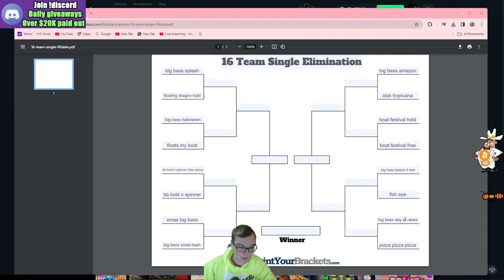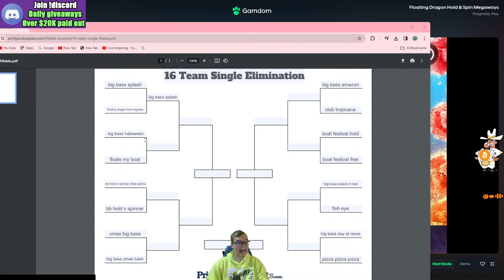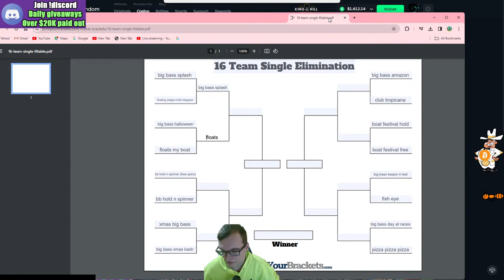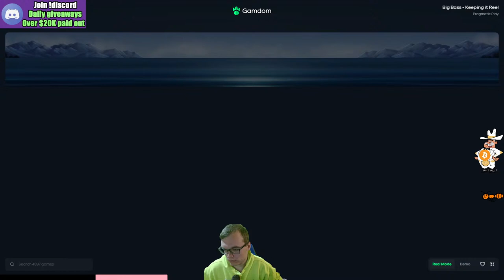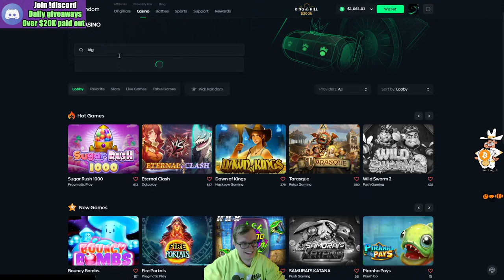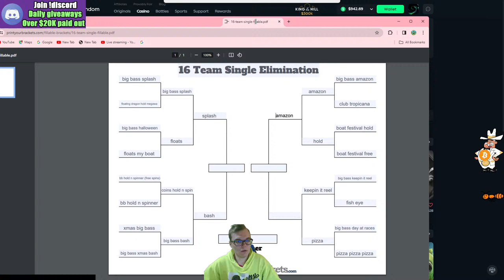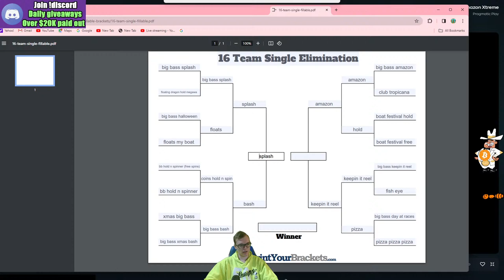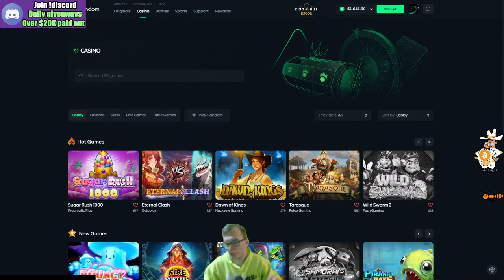BIG BASS BONANZA 16 TEAM SLOT BONUS BUY TOURNAMENT! DISCORD FOR REWARDS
Join us on discord for rewards! OVER $20K+ PAID OUT!

MEMBERSHIPS ARE NOW ACTIVE! BECOME A MEMBER FOR JUST $1.99/MONTH BENEFITS INCLUDE EXCLUSIVE EMOTES/LOYALTY BADGES DURING LIVE STREAMS! BECOME ONE TODAY!

*THERE ARE NO TRANSACTION LINKS ON THIS CHANNEL, 18+ GAMBLE RESPOSIBLY*